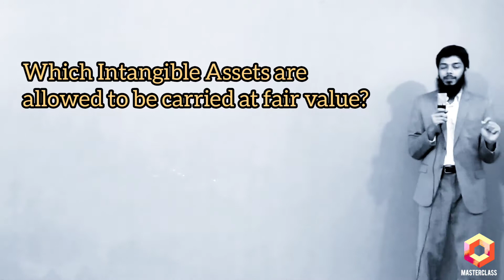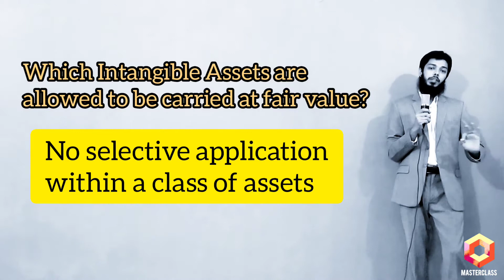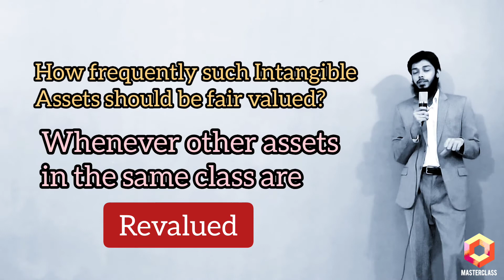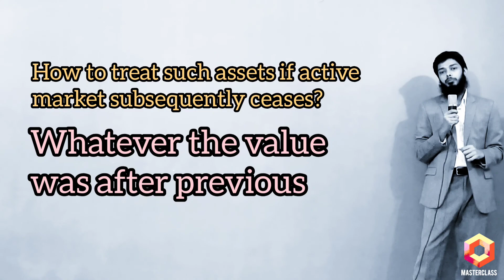IAS 38 : Subsequent measurement of Intangible Assets (FAIR VALUE MODEL)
Some fundamental issues regarding Intangible Assets carried on fair value.